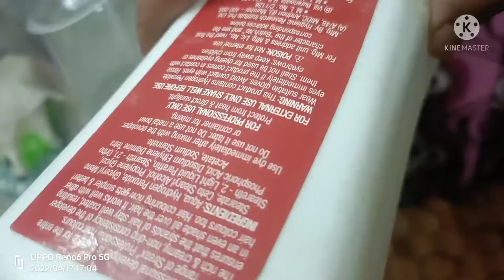Parmanent hair colour#priya's beauty parlour and beauty tips 🙏❤️🥰